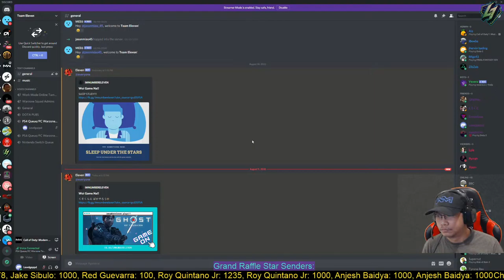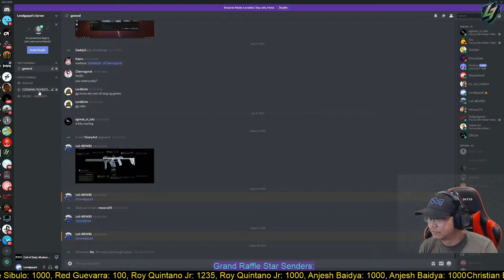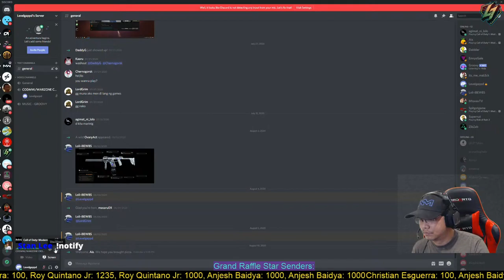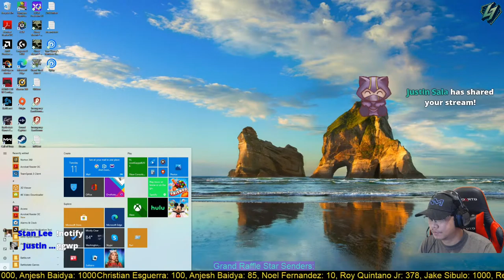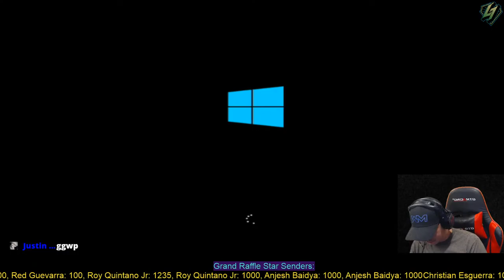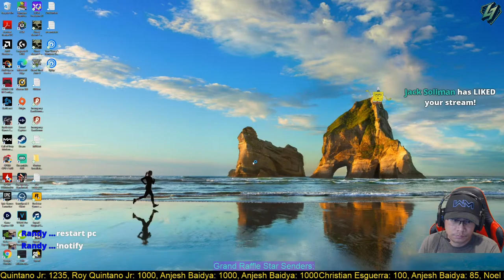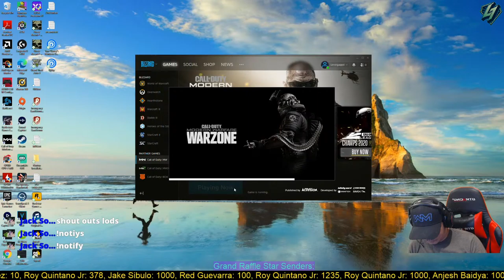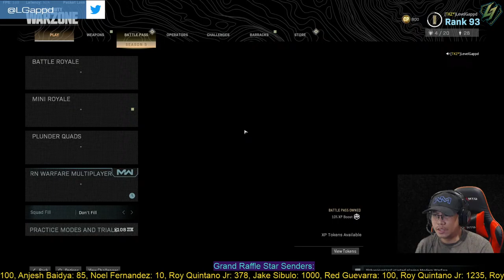TaKuZa Gaming (TKZ*) - COD Warzone Grind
PS5 Raffle still on-going, come to my Facebook LIVE and join!

*DONATE 1000 STARS DURING THE LIVESTREAM AND WIN A PS5 or XBOX Series X or an RTX GPU when they come out this Holiday 2020! More entries = more chances of winning! Accumulated stars considered!

**Excess donation will go to Give2Asia COVID-19 Coronavirus Pandemic Response: Philippines

***WE WILL STILL PROCEED WITH THE RAFFLE EVEN IF TARGET STARS IS NOT MET!

Number of participants so far: 16

CONTENT WARNING: Mature/Profanity, parental guidance is advised.